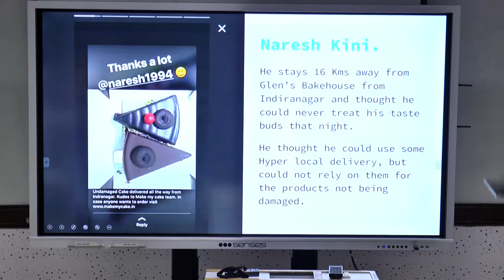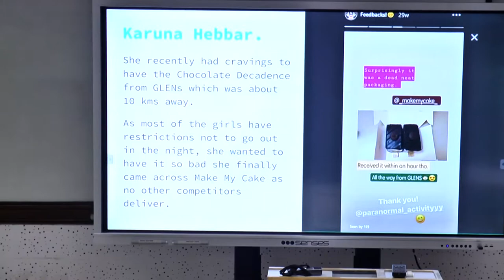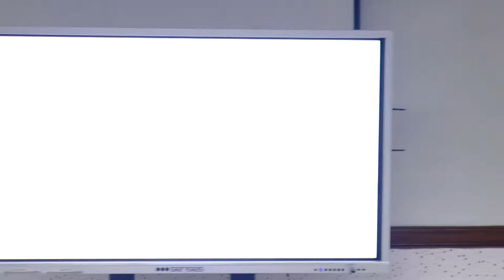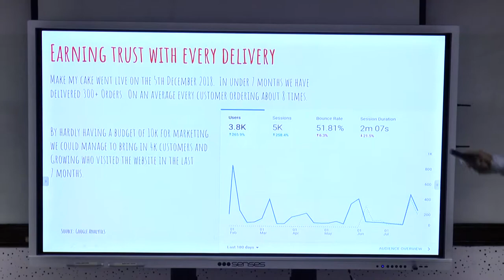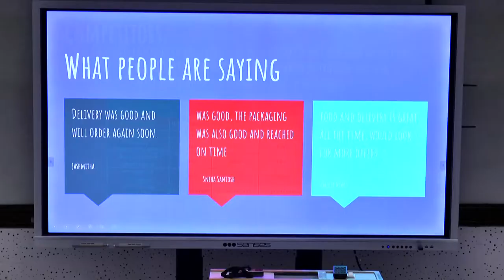Make my cake | Pitch Tune